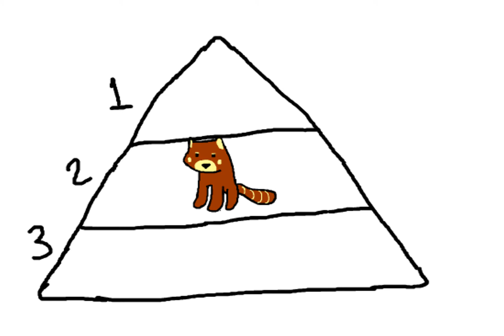facts about the red panda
yup by marc b